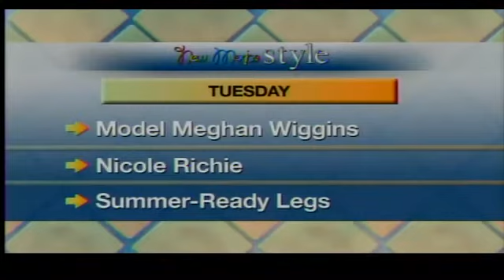Chef Fernando Oleo from Epazote is Cooking with Kids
Nikki is in the kitchen with Chef Fernando Olea, of Epazote in Santa Fe, who is joined by sisters Elizabeth and Andrea Chapman to talk about "Cooking with Kids" and to make delicious Tostadas with Salsa Fresca.